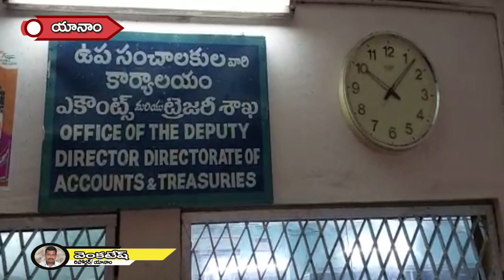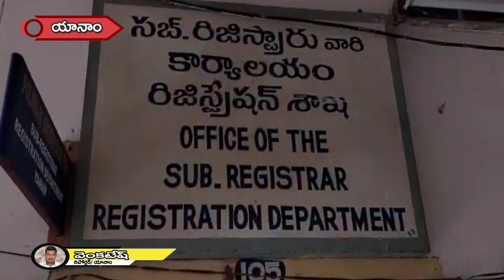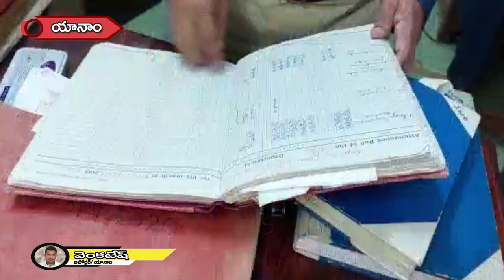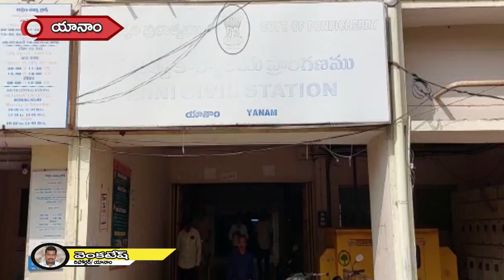13కోట్లు వ్యయం తో యానాం మీసాల వెంకన్న ఆలయం నిర్మాణం మల్లాడి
యానాం మీసాల వెంకన్న ఆలయం నిర్మాణాన్ని  తిరుమల తిరుపతి దేవస్థానం సహకారంతోవ సుమారు రూ.13కోట్లు వ్యయం తో  నిర్మాణం మల్లాడి